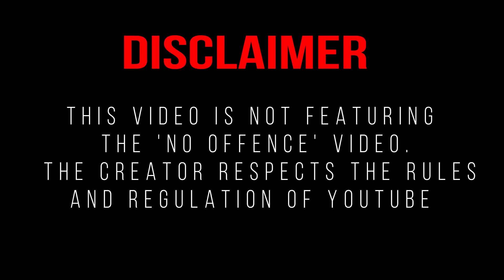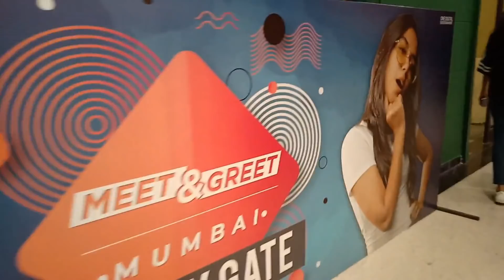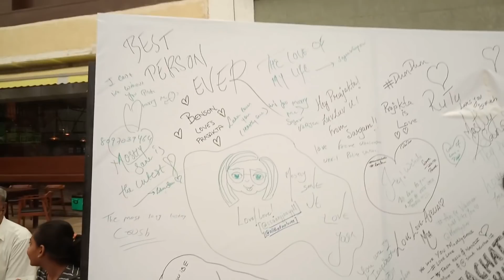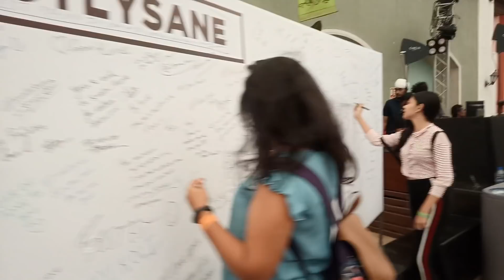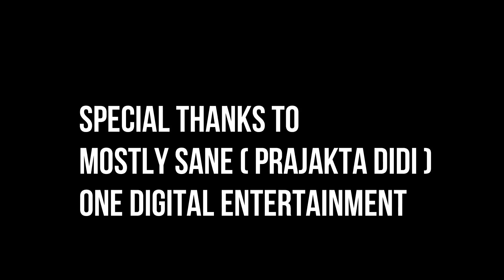MostlySane Mumbai Meetup 2018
So this the fun meetup of MostlySane in Mumbai
And Talking about the secret project that is NO OFFENCE will be live tomorrow on MostlySane channel so pls do watch it its toooo good .